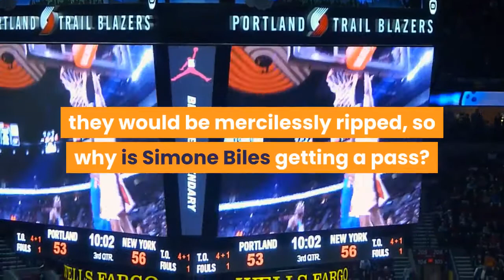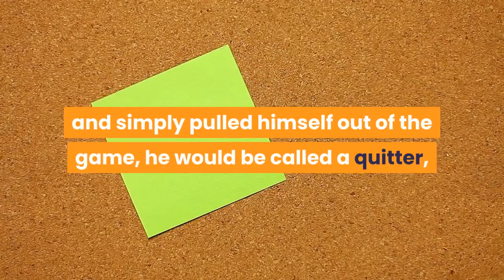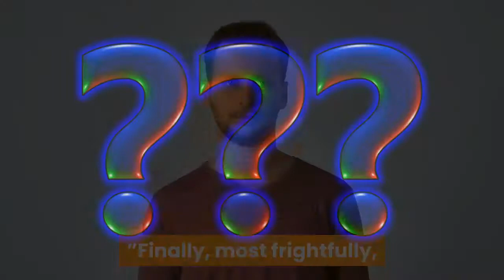Plaschke Simone Biles deserves respect not contempt for sitting out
Simone Biles choked. That’s what some people think. Simone Biles ruined her legacy. That’s what some people are saying. If Tom Brady or LeBron James walked out on their team during the biggest game of the season, they would be mercilessly ripped, so why is Simone Biles getting a pass? That’s what some people are asking. When the chalk settled after the greatest female gymnast bravely withdrew from the Tokyo Olympics team competition Tuesday because she admittedly was overcome by the pressure, an ugly truth emerged. Some saw her courage as cowardly. Some viewed her selflessness as traitorous. Many sports fans, used to celebrating their heroes for “sucking it up” and having “ice water in their veins, ” were deeply offended. Biles seemingly saw the wrath coming, and when the U. S. team struggled to a silver medal after her departure, she offered this heartbreaking quote to NBC’s Hoda Kotb.“We hope America still loves us, ” Biles said. Sadly, in a word, nope. On Twitter, her standing as the greatest of all time — she even sewed the GOAT acronym into her leotard — was questioned.“GOATS don’t choke. ”A double standard was raised.“If Tom Brady threw two interceptions in the super bowl and simply pulled himself out of the game, he would be called a quitter, choke-artist, etc. why are people treating Simone Biles with kid gloves? ”Her career was trashed.“Your joking right? Imagine LeBron quitting on his teammates in the NBA finals because he had a bad first quarter. Wouldn’t matter if he stayed on the bench rooting for them. She destroyed her legacy forever. ”More crazy comparisons were made.“Simone Biles drops out because she’s not mentally strong enough lol. Imagine calling someone a GOAT at anything and they choke at the one event people care about once every four years. Yikes. Don’t think Tiger Woods or Michael Jordan would do that. ”“If Simone Biles had continued, fought back and helped the team win Gold, that would make her the greatest gymnast of all time; the fact she quit when facing adversity, makes her the biggest choke in US Olympics history. ”Finally, most frightfully, some questioned her reasons for dropping out.“Better pull all those Simone Biles commercials…haven’t seen a choke like this since the Atlanta Falcons…Mental issues is not a medical issue. ”All of which leads this flummoxed narrator to make a simple request. Shut up, everyone. Just, shut up. First, do not compare Simone Biles to any athlete in any team sport ever, ever, ever. She’s not representing a city, she’s carrying the weight of an entire country. She doesn’t compete on a court with teammates who can bail her out; she’s out there on her own. Instead of working with a 100-yard field, she operates on a four-inch balance beam. Instead of playing a 162-game season, she wins or loses in 90 seconds.